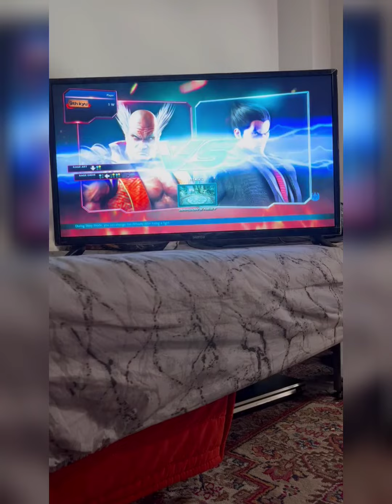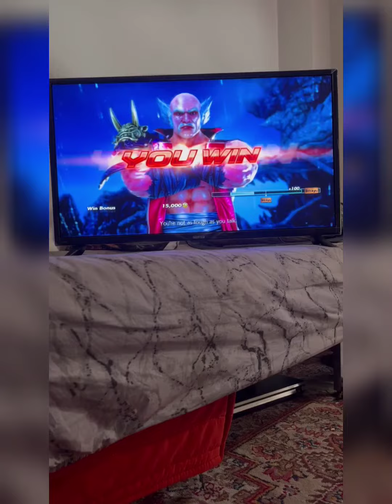Kazuya In This Video Game Tekken7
Kazuya Yoshimitsu In This Video Game Takken7